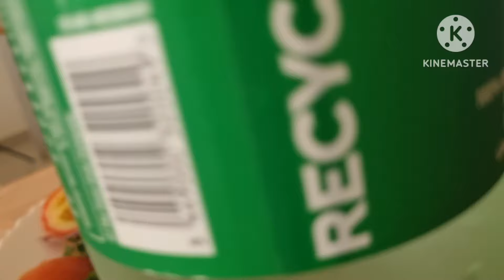വിരുന്നുകാരും ഫുഡ് പ്രിപ്പറേഷനും കൂടെ ഔട്ടിംഗും